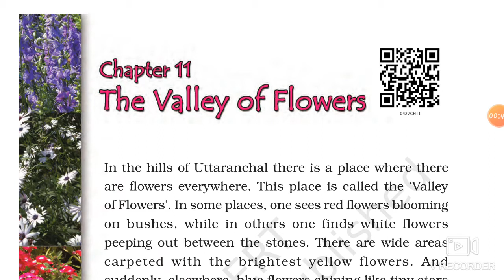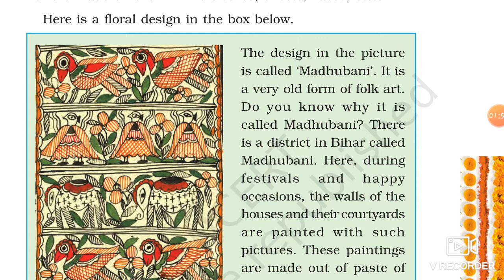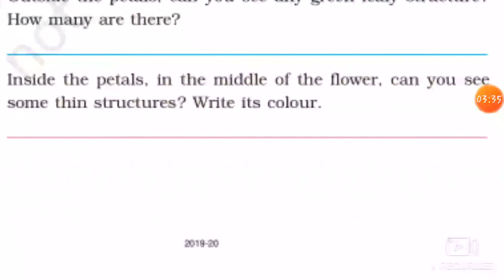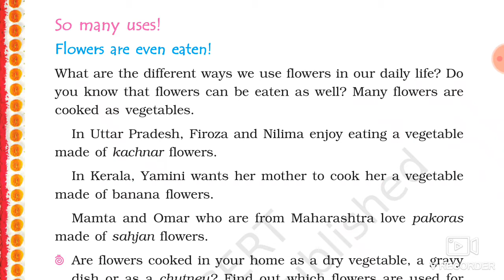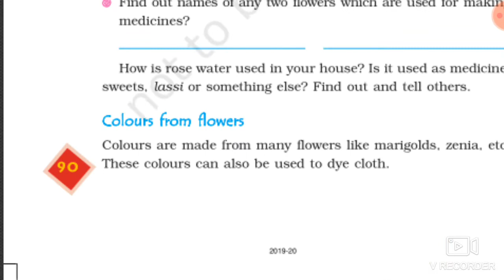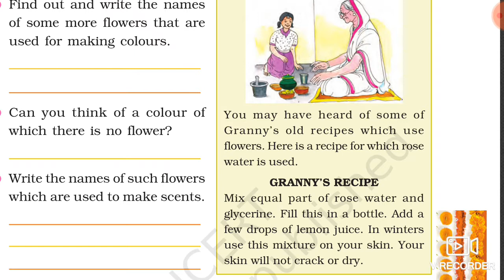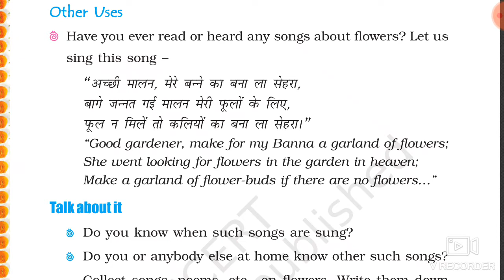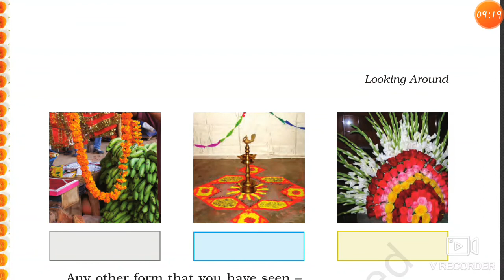Class 4th EVS Chapter 11 The Valley of Flowers | Explanation in hindi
Share Please.